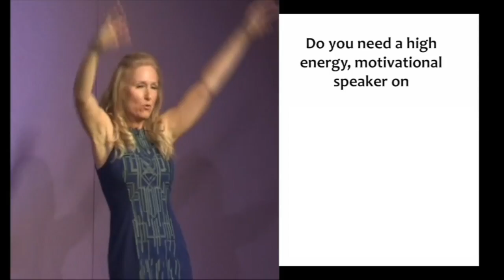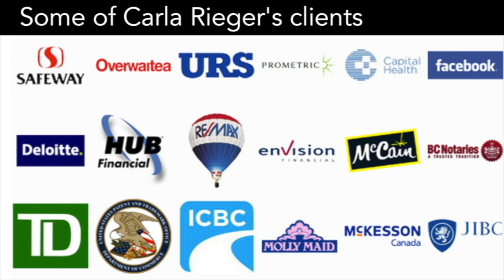Motivational Speaker - Financial and Insurance Services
Carla is a Motivational Speaker, Trainer, Workshop Leader and Executive Performance Coach helping people in financial and insurance services build resilience, bounce back quickly from setbacks, give excellent customer service, boost sales, and negotiate win-win deals.

For financial advisors, financial planners, insurance brokers, wealth managers, fintech.

Get the latest tools from neuroscience to keep your brain in a high performance state no matter.

Carla specializes in entertaining opening or closing keynote speeches, breakout sessions at conferences, staff training, group coaching, private coaching.